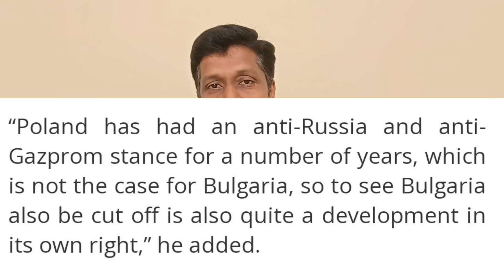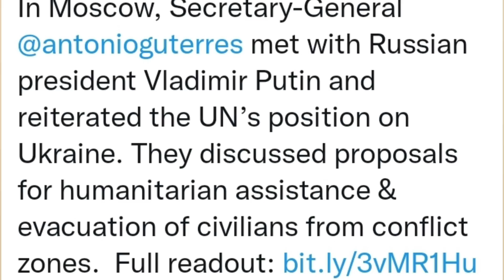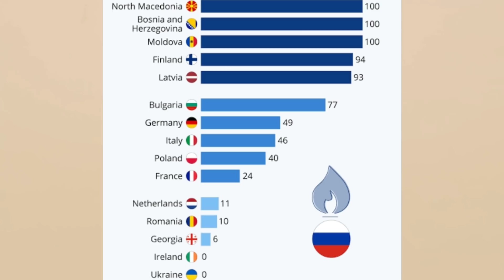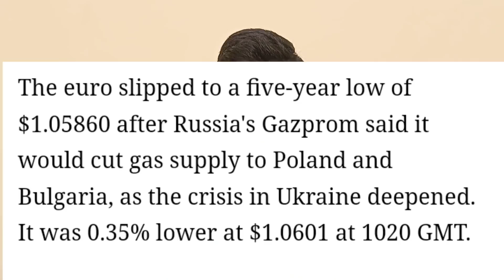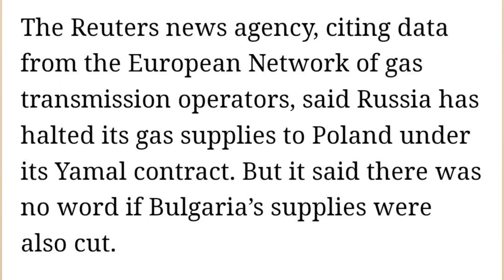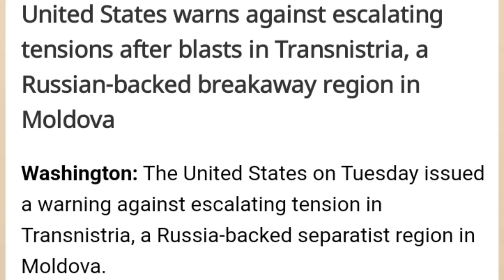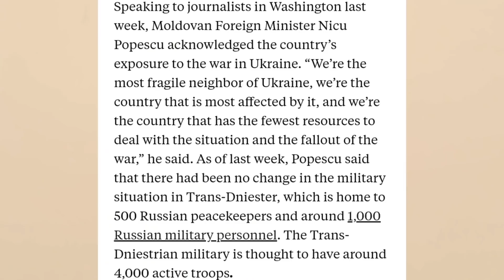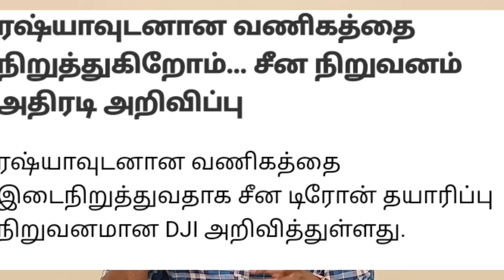Russia Gazprom halt Gas Supply to EU News I Russia Ukraine war Update News Tamil I Ravikumar RK